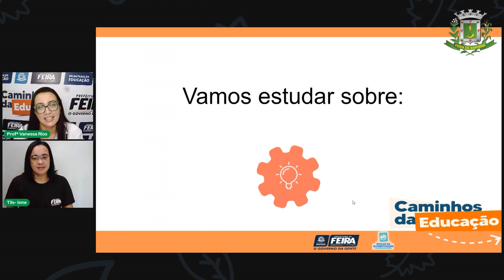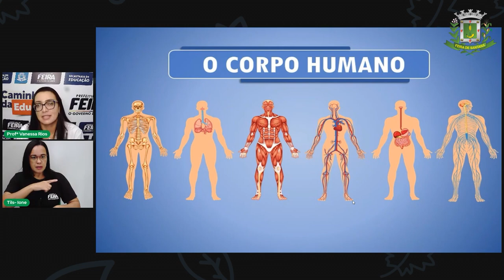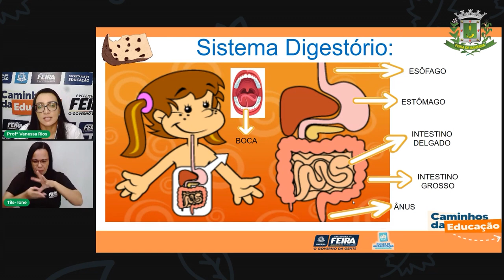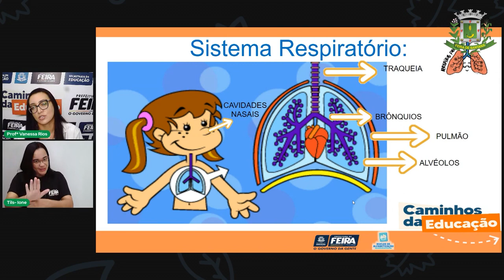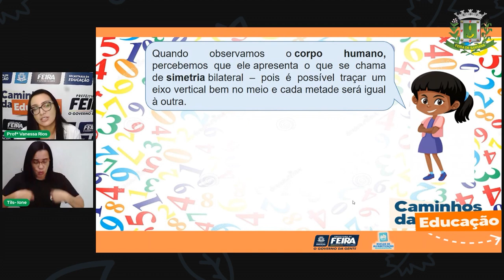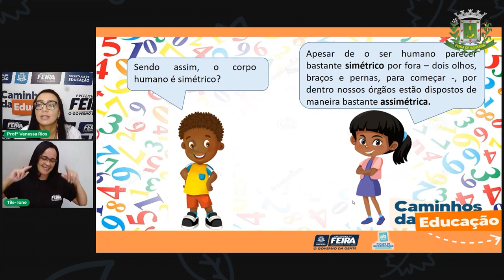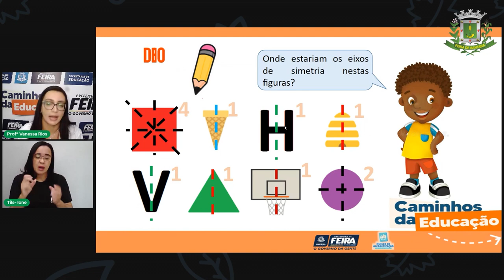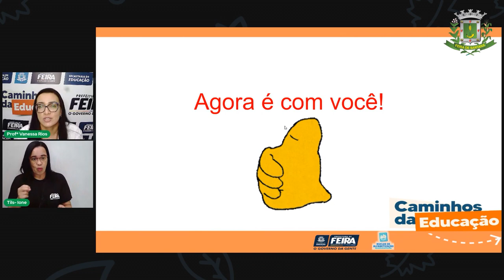Aula 165/110 5ºANO Profª Vanessa Rios Matemática e Ciência Naturais Os Sistemas são integrados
Aula   110   5ºANO   Profª Vanessa Rios   Matemática e Ciência Naturais   Os Sistemas são integrados